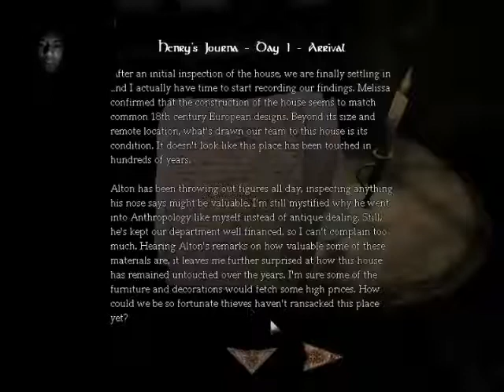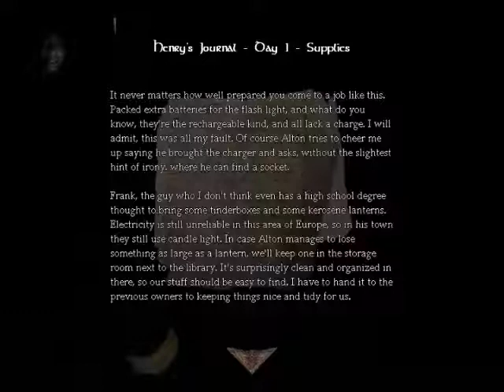Let's play study of insanity 1